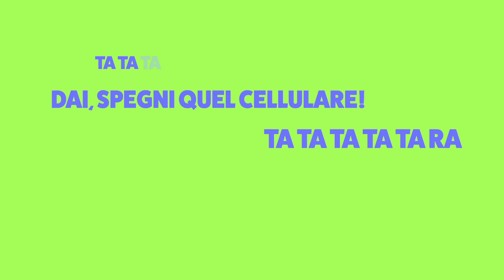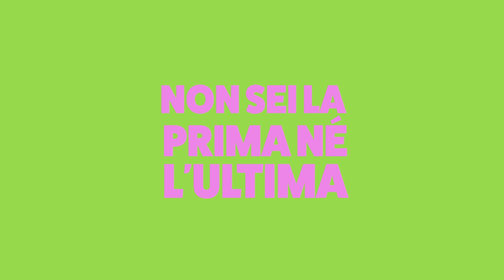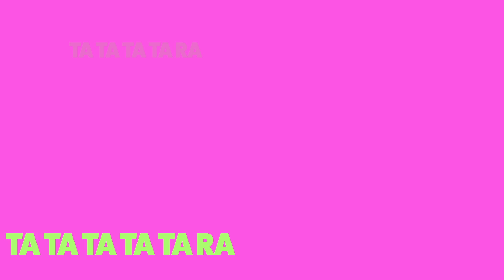Cesare Cremonini - Giovane Stupida (Lyric Video)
Video di Damiano Meggiolaro